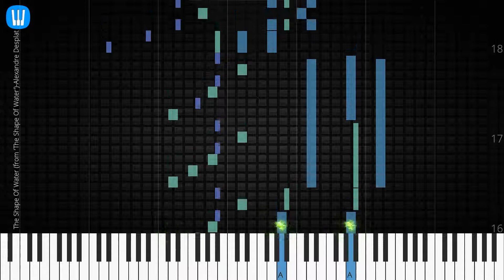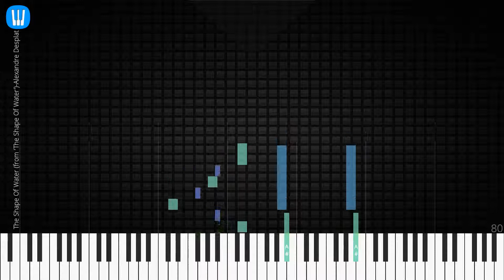🎹 The Shape Of Water (from 'The Shape Of Water'), Synthesia Piano Tutorial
♫ Synthesia Piano Tutorial: The Shape Of Water, Alexandre Desplat

♫ Alexandre Desplat piano tutorial
♫ How to play The Shape Of Water
♫ The Shape Of Water piano easy
♫ The Shape Of Water piano difficult
♫ The Shape Of Water piano cover
♫ The Shape Of Water piano remix
♫ The Shape Of Water piano tutorial
♫ The Shape Of Water notes
♫ The Shape Of Water piano tiles
♫ The Shape Of Water easy slow
♫ The Shape Of Water academy piano